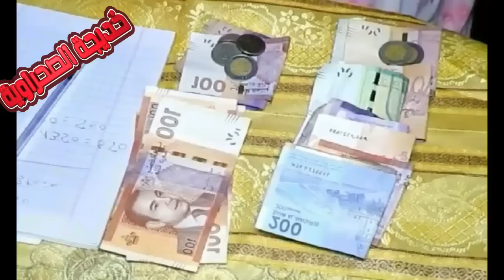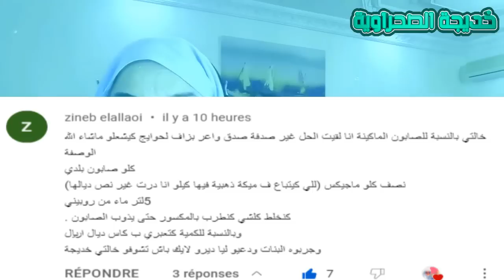مصروفك يومي؟ مصروفك اسبوعي؟ ولا شهري؟ دخلي هنا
↓ ↓ ↓ صندوق الوصف ↓ ↓ ↓
     ❤with khadija❤
Vidéos 1599
حصري قنب لة التحدي 1000 دم في 56 يوم لبنات المغرب اروبا الجزائر السعودية مصر تونس